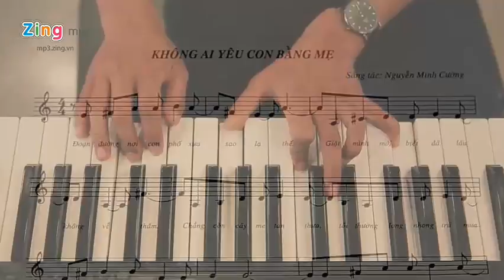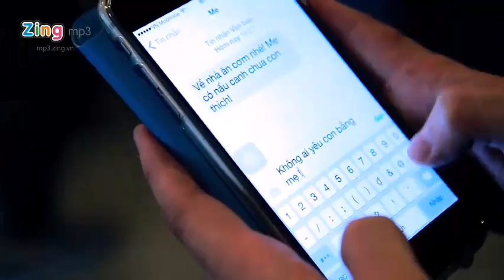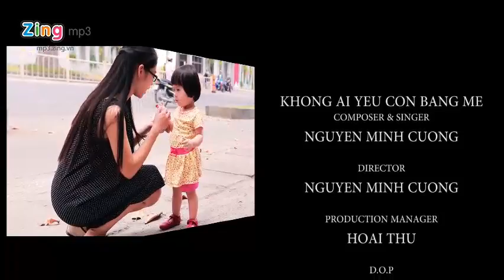Khong Ai Yeu Con Bang Me Nguyen Minh Cuong